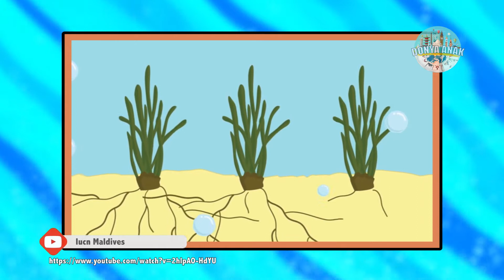Padang Rumput di laut - Ini namanya Lamun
Ini bukan rumput laut loh!
Lamun atau sejenis rumput yang hidup di dasar laut adalah anggota tumbuhan berbunga yang telah beradaptasi untuk hidup sepenuhnya di dalam lingkungan